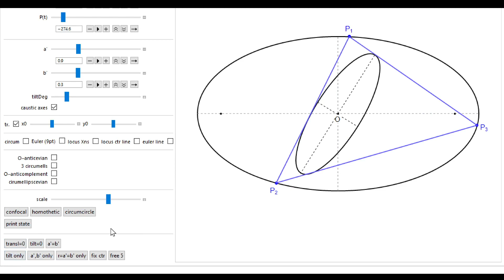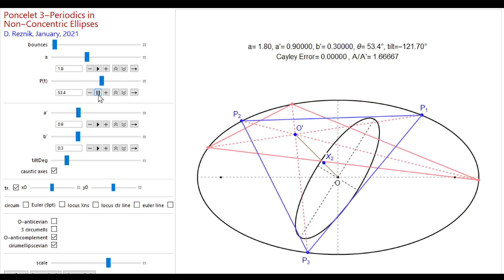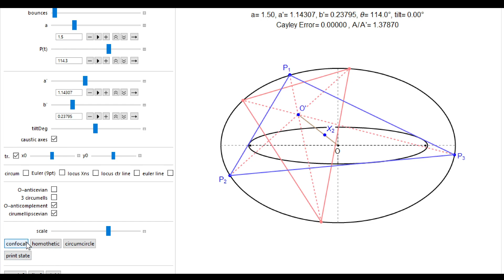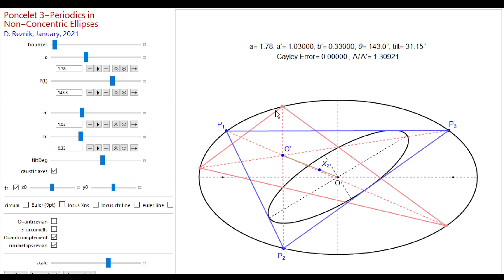The Circumellipscevian Triangle: area ratio invariant in N=3 Concentric Poncelet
The "circumcevian" triangle A'B'C' of a reference ABC wrt point P has vertices at the intersections of cevians thru P with the circumcircle [1].

Here we define the "circumellipscevian" triangle T' of a reference T wrt to a point P and a second point Q. The vertices of T' are at the intersections of cevians thru P with the circumellipse of T centered on Q.

Let A (resp. A') denote the areas of T (resp. T').

Consider a pair of concentric ellipses (axis aligned or not) which admits a family of Poncelet 3-periodics, let O denote its center.

The video shows that over said family, A/A' is invariant if Q is chosen to be the anticomplement of O, i.e., the double-length reflection of O wrt to X2.

Note: the anticomplement of Xk, k=1,3,4,9 is Xj, j=8,4,20,7 [2]

[1] E. Weisstein, "Circumcevian Triangle", Mathworld, 2021.
[2] C. Kimberling, "Encycl. of Triangle Centers", 2021.